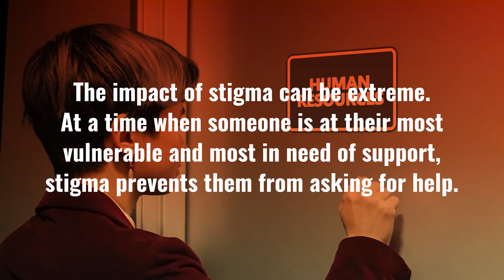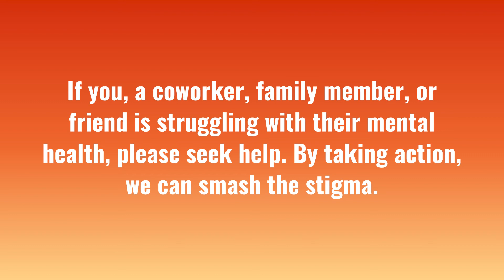Mental Health Awareness - Smashing the Stigma